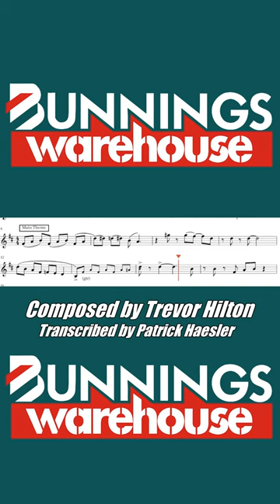Bunnings Warehouse Theme Transcription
Music originally composed by Trevor Hilton